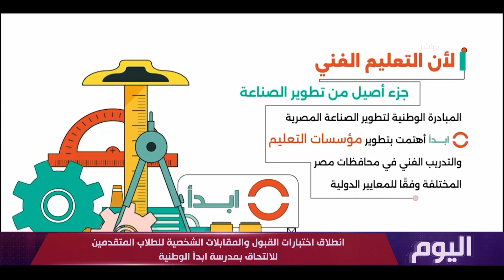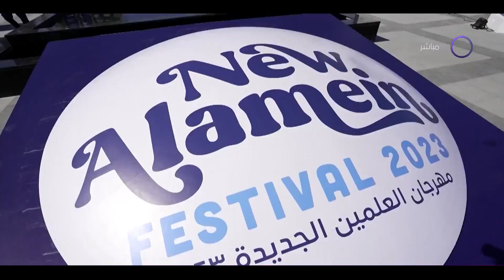اليوم مع "دينا عصمت" | الأربعاء 6/9/2023 | الحلقة الكاملة